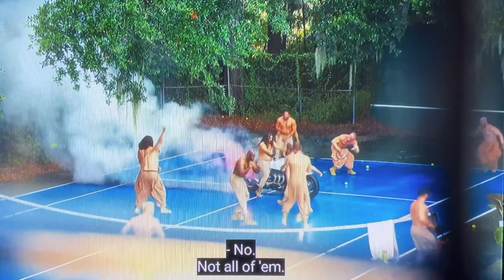The Righteous Gemstones — Keefe and Kelvin: Tommy Johns, Boop, Middle Fings, & Titus Out Of His Cage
“Now step into your Tommy Johns.”
“Boop!”
“They would not retire to their yurts.”
“Middle fings”
“I believe they’ve been Titus out of his cage at night.”
“Prove to them your will is not broken, even though your thumbs are.”